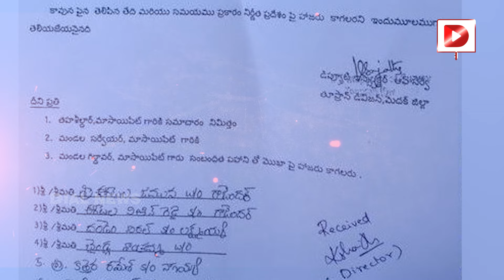ఈటల గెలిస్తే.. జనానికి కనిపించడు.. | Patnam Sunitha Mahender Reddy Comments On Etela Rajendra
ఈటల గెలిస్తే.. జనానికి కనిపించడు.. పిలిస్తే పలుకుతానన్న పట్నం సునీత | Malkajgiri MP Candidate Patnam Sunitha Mahender Reddy comments on Etela Rajender | Dial News